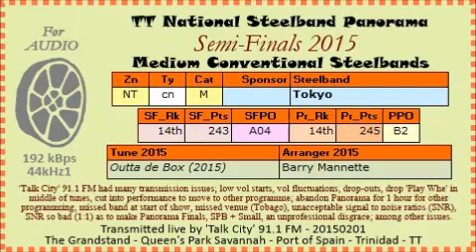TT Steelband Panorama 2015 Semi Finals, Medium. Tokyo - Outta de Box (2015) (arr Barry Mannette)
Medium conventional steelbands. TT National Steelband Panorama 2015, Semi-Finals, Medium and Large conventional steelbands; The Grandstand, Queen's Park Savannah, Port of Spain, Trinidad, TT, West indies; Sunday, 1st February 2015.